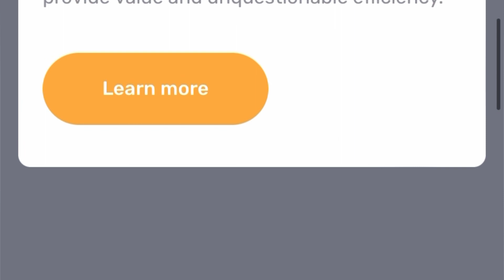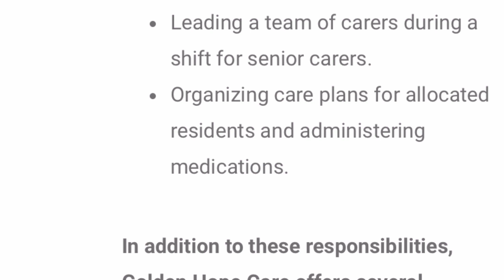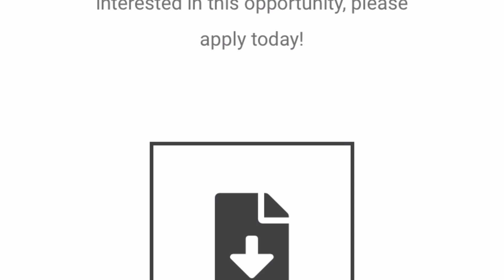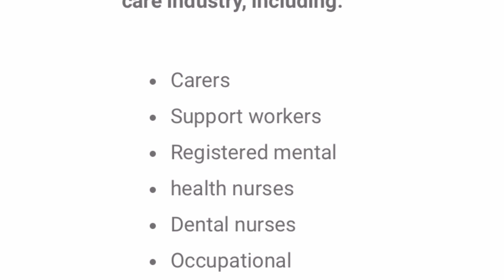Apply Now | Healthcare Company in UK Currently Hiring International Applicants with Sponsorship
This UK care company is currently hiring overseas  carers with Visa sponsorship